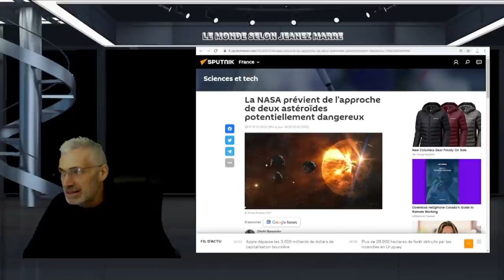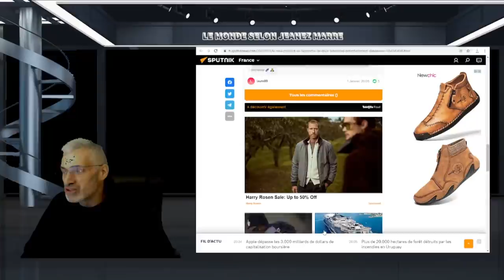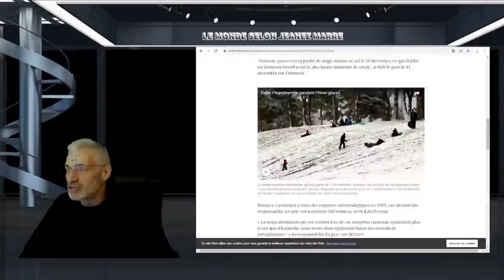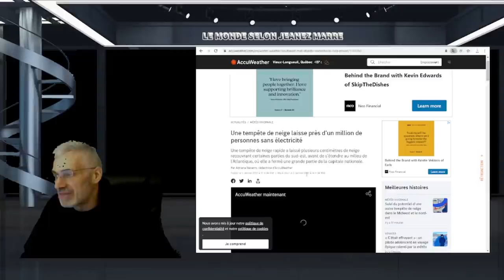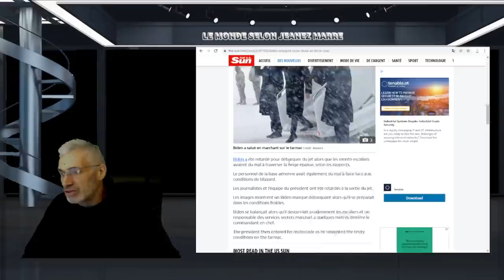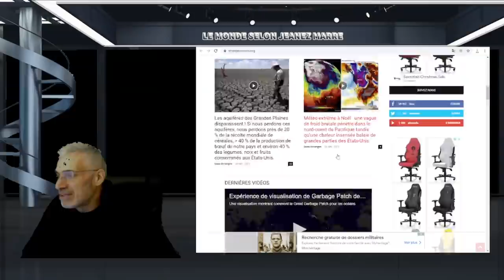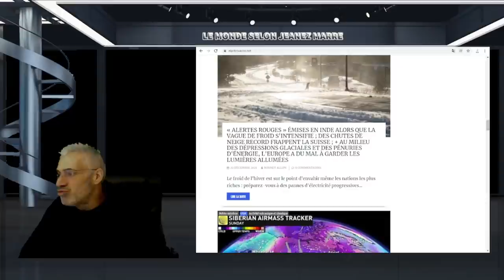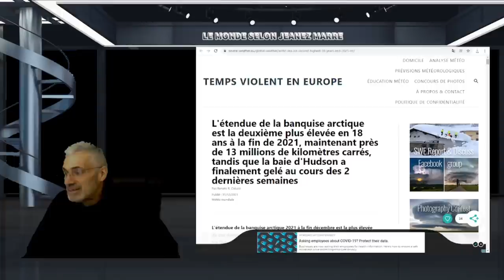RIEN NE VA PLUS; C'EST LE CHAOS TOTAL PARTOUT;RECORD DE FROID;RECORD DE NEIGE ET UN NOUVEAU VARIANT.